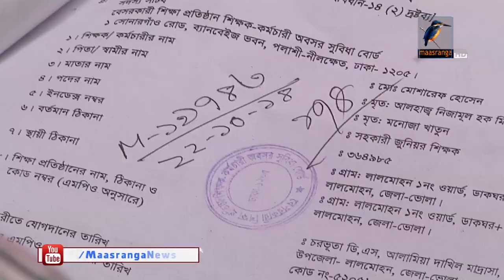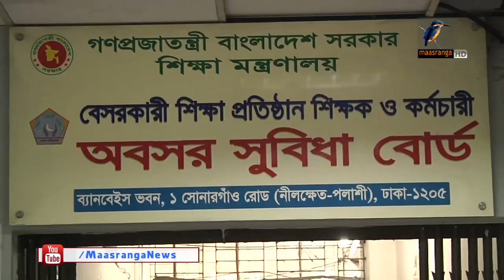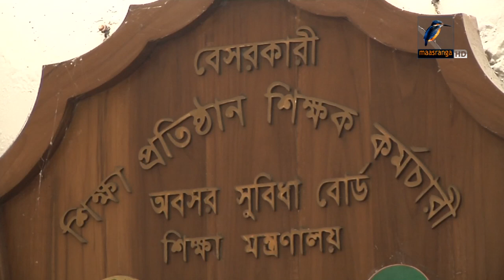অবসরপ্রাপ্ত বেসরকারি শিক্ষক কর্মচারীদের অবসর সুবিধা ও কল্যাণ ট্রাস্টের টাকা পেতে লাগে তিন বছর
অবসরপ্রাপ্ত বেসরকারি শিক্ষা প্রতিষ্ঠানের শিক্ষক কর্মচারীদের অবসর সুবিধা ও কল্যাণ ট্রাস্টের টাকা পেতে লাগে তিন বছর। নতুন করে অর্থ বরাদ্দ না পেলে ভোগান্তি বাড়বে আরও।
-প্রতিবেদনটি প্রচারিত হয় ৩০.০৪.২০১৮  তারিখের সন্ধ্যা ০৭.০০ টার মাছরাঙা সংবাদে।